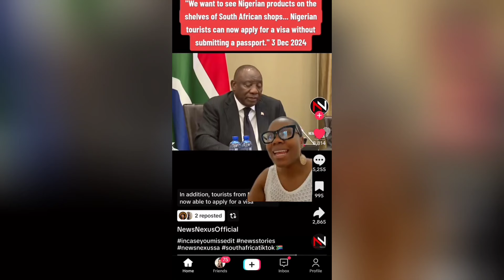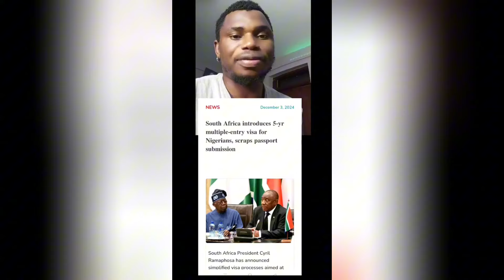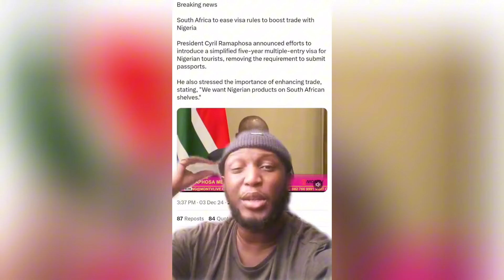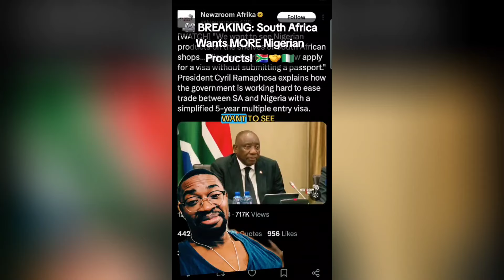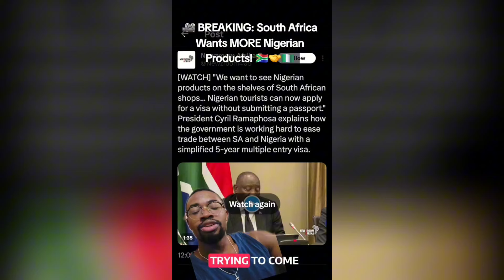South African President Invites More Nigerians to their Country! Sans Angry!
South African President Invites More Nigerians to their Country! Sans in Tears!